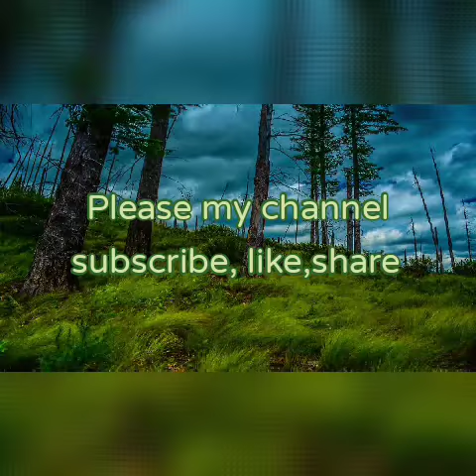मोर का नृत्य/Danec of peacock/World's most Amazing peacock/Video+music/April 26, 2021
Nature world

Namaskar dosto,main apne youtube
channel Nature world vivek mein apka
welcome karta hun.Yah mera channel
Nature based hai.Nature world vivek
mein apko dharti, aasman,prani,
pakshi,ped,paudhe,pani aadi ke nature+music+videos milenge.
Aaj maine Nature ki ek video upload
ki hai,iss video ka title"मोर का नृत्य"hai.
Main rojana ek video upload karta hun,jo youtube nature se related new
videos ki notification milti rahe.
Other  business or collaboration ke
liye email kare ---

iss video ke tags ---
1.Nature world vivek
2.मोर का नृत्य
3.मोर का नृत्य दिखाइए
4.मोर मोरनी का नृत्य
5.मोर पक्षी का नृत्य
6.सफेद मोर का नृत्य
7.मोर का सावन में नृत्य
8.मोर का बरसात में नृत्य